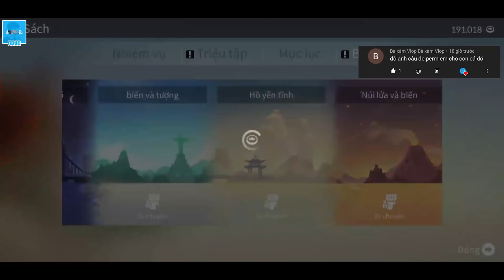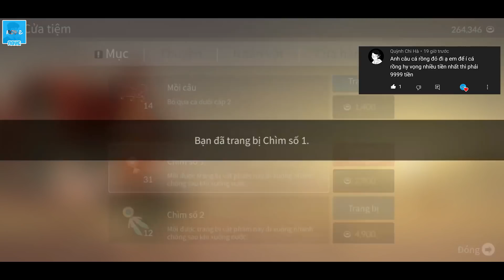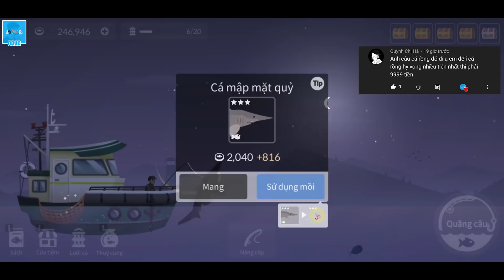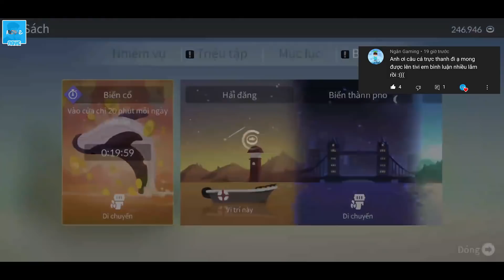Fishing Life #42 - Câu cá theo yêu cầu #23 (Đèn gì mà sáng quá?)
câu cá và cuộc sống
02:35 câu cá mập megalodon
04:06 câu cá lồng đèn
05:05 câu cá perm
07:02 câu cá rồng đỏ
09:21 câu cá trực thăng
fishing life
nove